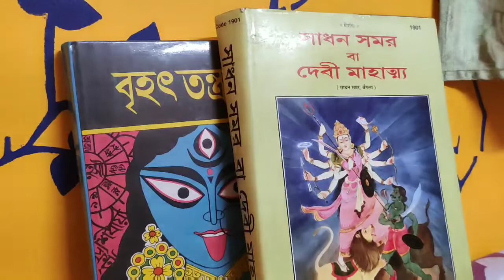শ্রী জগদ্ধাত্রীস্তোত্রম্ (Jagadhatree Stotram)By Manodeep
শ্রী জগদ্ধাত্রীস্তোত্রম্

আধারভূতে চাধেয়ে ধৃতিরূপে ধুরন্ধরে | ধ্রুবে ধ্রুবপদে ধীরে জগদ্ধাত্রি নমোঽস্তু তে || ১ ||
শবাকারে শক্তিরূপে শক্তিস্থে শক্তিবিগ্রহে | শাক্তাচারপ্রিয়ে দেবি জগদ্ধাত্রি নমোঽস্তু তে || ২ ||
জয়দে জগদানন্দে জগদেকপ্রপূজিতে | জয় সর্ব্বগতে দুর্গে জগদ্ধাত্রি নমোঽস্তু তে || ৩ ||
সূক্ষ্মাতিসুক্ষ্মরূপে চ প্রাণপানাদিরূপিণি | ভাবাভাবস্বরূপে চ জগদ্ধাত্রি নমোঽস্তু তে || ৪ ||
কালাদিরূপে কালেশে কালাকাল বিভেদিনি | সর্ব্বস্বরূপে সর্ব্বজ্ঞে জগদ্ধাত্রি নমোঽস্তু তে || ৫ ||
মহাবিঘ্নে মহোত্সাহে মহামায়ে বরপ্রদে | প্রপঞ্চসারে সাধ্বীশো জগদ্ধাত্রি নমোঽস্তু তে || ৬ ||
অগম্যে জগতামাধ্যে মাহেশ্বরি বরাঙ্গনে | অশেষ রূপে রূপস্থে জগদ্ধাত্রি নমোঽস্তু তে || ৭ ||
দ্বিসপ্তকোটিমন্ত্রাণাং শক্তিরূপে সনাতনি | সর্ব্বশক্তিস্বরূপে চ জগদ্ধাত্রি নমোঽস্তু তে || ৮ ||
তীর্থযজ্ঞতপোদানযোগসারে জগন্ময়ি | ত্বমেব সর্ব্বং সর্ব্বস্থে জগদ্ধাত্রি নমোঽস্তু তে || ৯ ||
দয়ারূপে দয়াদৃষ্টে দয়ার্দ্র দুঃখমোচনি | সর্ব্বপত্তারিকে দুর্গে জগদ্ধাত্রি নমোঽস্তু তে || ১০ ||
অগম্যধামধামস্থে মহাযোগিশ-হৃতপুরে | অমেয়ভাবকূতস্থে জগদ্ধাত্রি নমোঽস্তু তে || ১১ ||